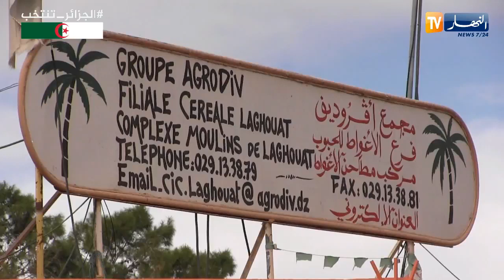الأغواط: موالون يحتجون للمطالبة بالأعلاف